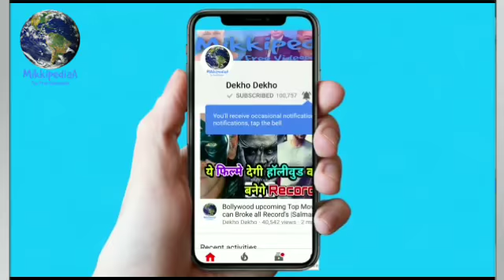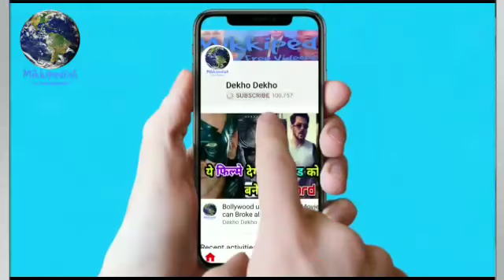Speaker phat jaaye | Ajay devgn esha gupta Anil kapoor Madhuri, TOTAL DHAMAAl Songs Review